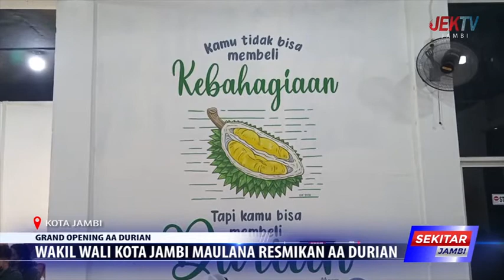WAKIL WALI KOTA JAMBI MAULANA RESMIKAN AA DURIAN